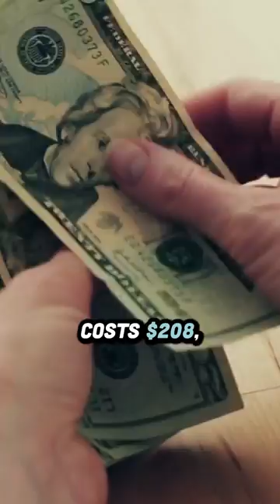The F1 Singapore GP is NOT cheap 💸